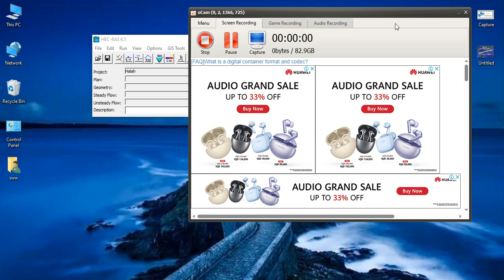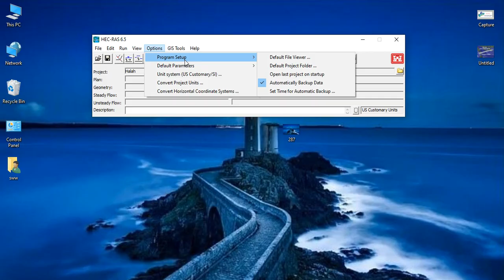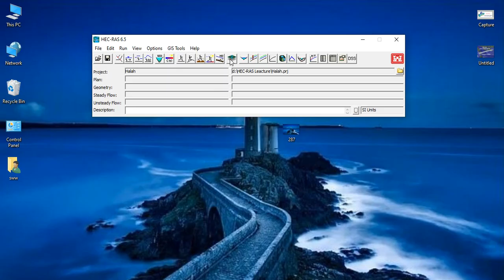Select Units System (English or Metric) in [HEC-RAS] to work in.